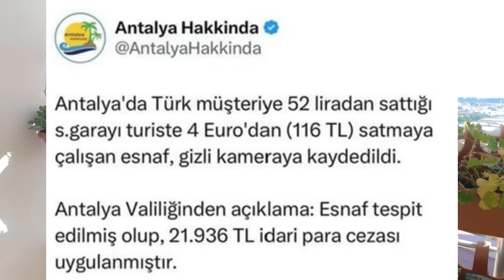БОЛТАЛКА. НОВЫЕ ВИДЫ МОШЕННИЧЕСТВА В ТУРЦИИ.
Новостная болталка. Новые виды мошенников в Турции.

ТАЙМКОДЫ:
00:00 Вступление
02:02 «Господин Мюллер»
04:35 Колибри-тур
06:19 Турецкая криптобиржа
08:18 Хакеры релоканты
10:59 Звонки от «полиции»
13:44 Продажа туристам втридорога
14:35 И снова о телефонных мошенниках
15:23 Любовные мошенники
18:48 «Упаковка мыла»